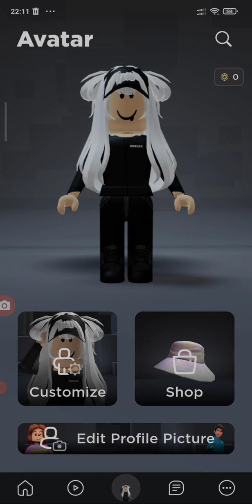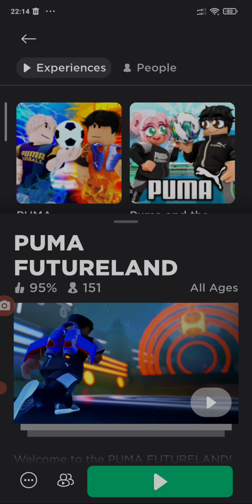How to get [PUMA FUTURELAND BOOTS]